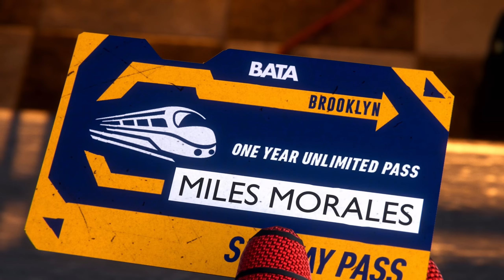MILES MORALES is SPIDER-MAN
Miles is Spider-Man that's all I have to say